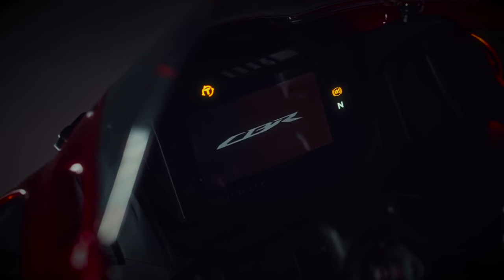HONDA CBR 600RR 2024 ~ Precio y Calidad la Mejor Opción!!! 13.200€ 👉 En ESPAÑA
MADE IN MISHA